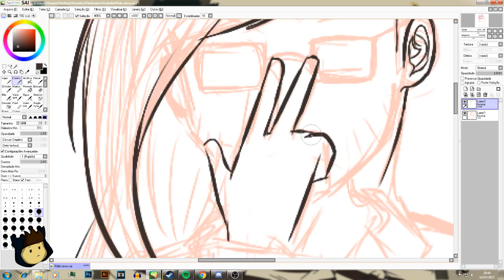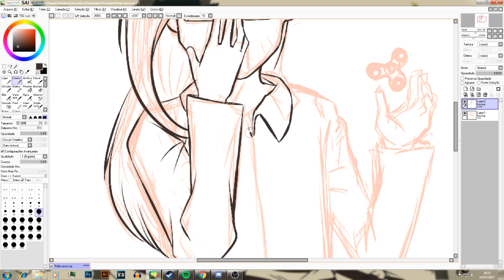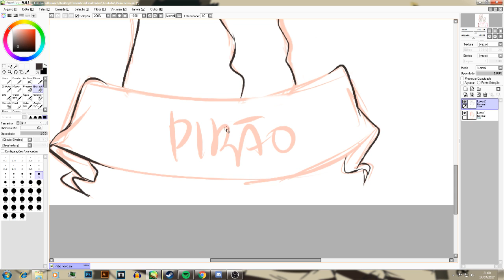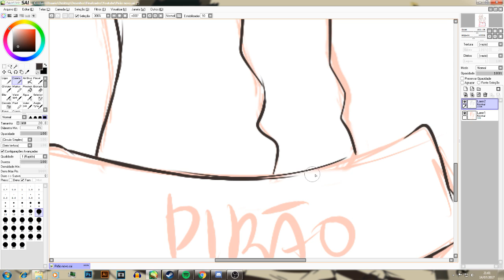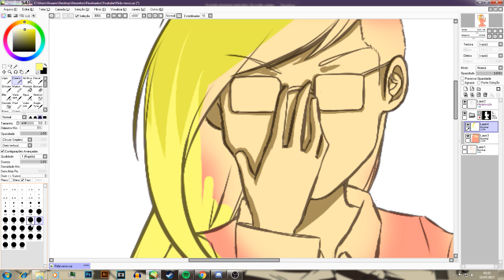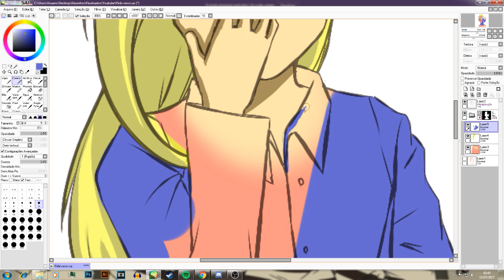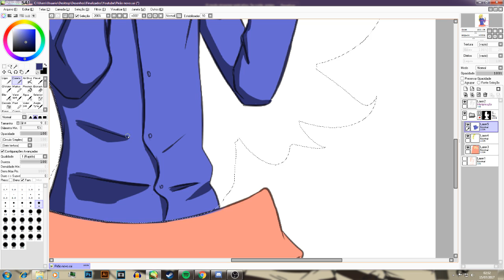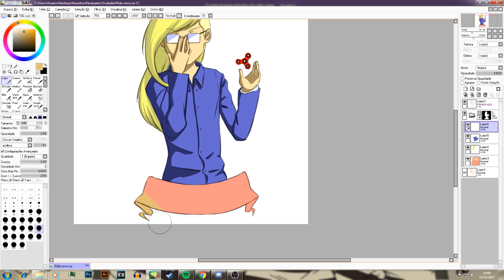Pirão Gamer Fidget Spinner | Speedart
FALA PESSOAL!! Aqui é o Kuro!! Sejam bem vindos a mais um vídeo!! Neste vídeo, contemplem o mais novo badass do Fidget Spinner! Pirão Gamer!